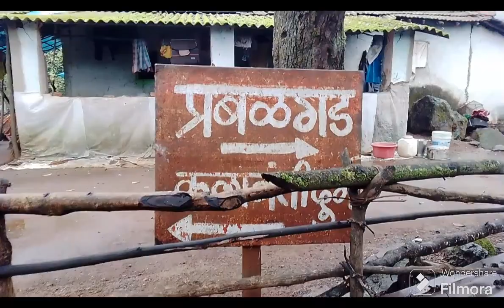kalawati durg , Maharashtra Trek solo